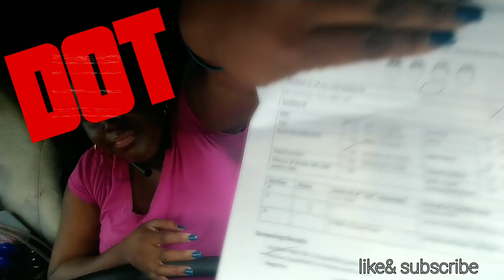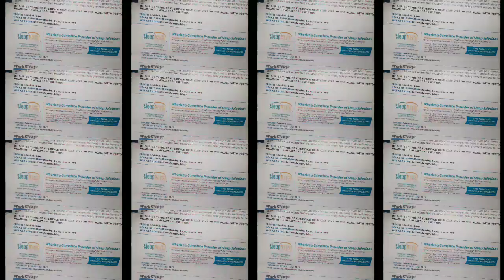SCARY DOC🥼⚕️ VISIT/DOT/TRUCKING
💋IAM LEASE OWNERS OPERATOR SOLO BUSINESS OWNER JUST INVITING YOU IN MY JOURNEY.IVE BEEN IN THIS BUSINESS RIGHT PASS OVER TWO YEARS.

💋DOT STANDARD 391.41(B)(5)-sleep  apnea regulation

💋Make sure to keep in touch INSTAGRAM:
     SHAPEWORLDTV

💋"Getting Betta one mile at a time""

     Content